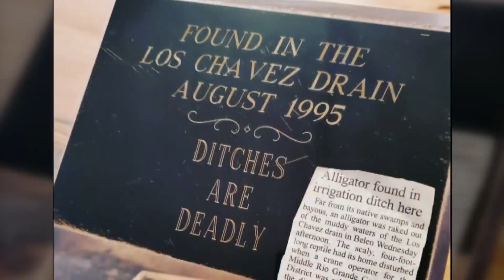Mayor trying to find home for alligator with strange ties to Belen